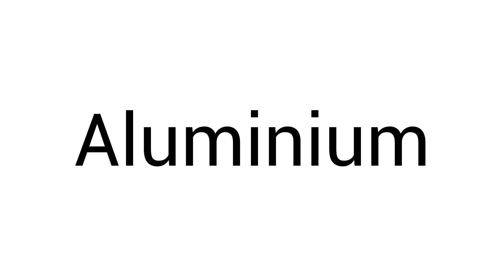Proper Pronunciation: Aluminium